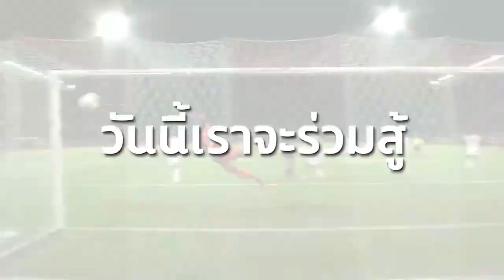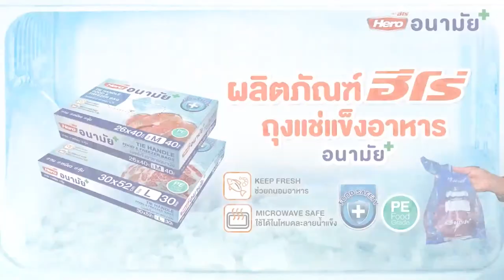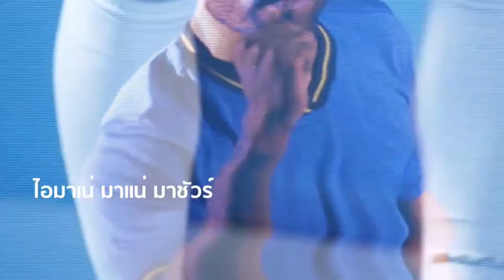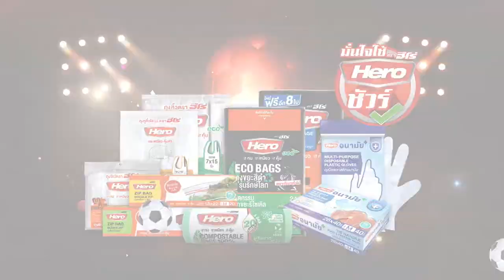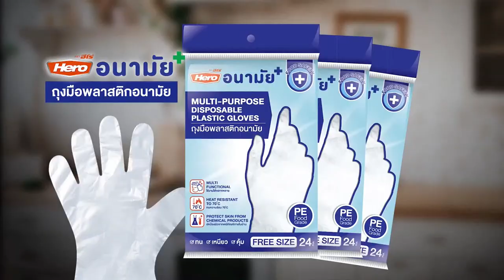LIVE Futsal Thai League : 13 Jan 2022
Northeastern University Futsal Club vs Hongyen Thakam
Bangkok BTS FC vs Royal Thai Navy Futsal Club
Black Pearl United vs Bangkok City